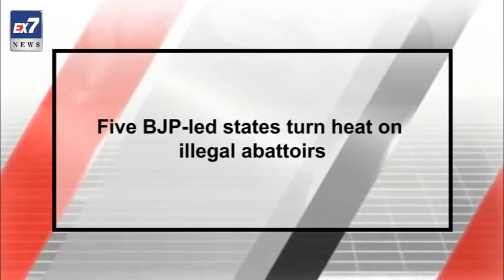Five BJP-led states turn heat on illegal abattoirs | Ex7News Broadcast